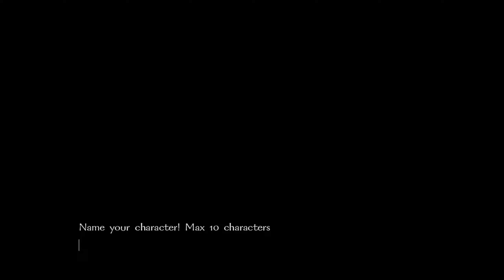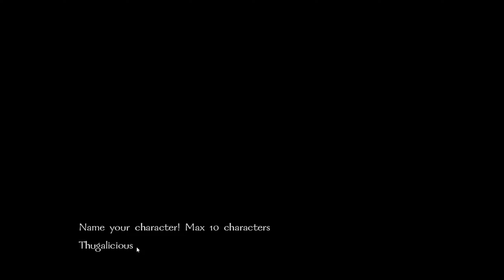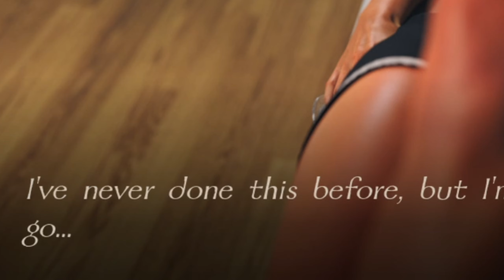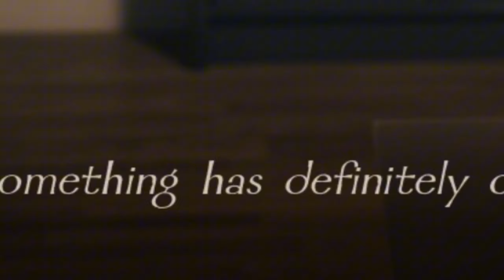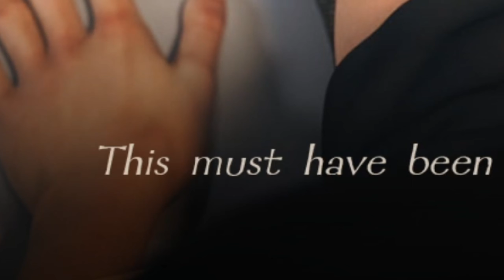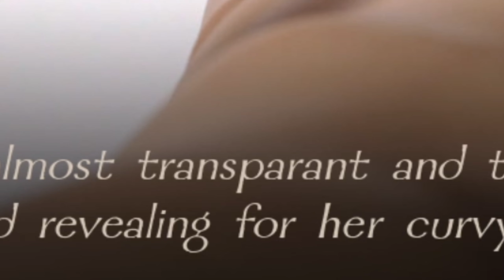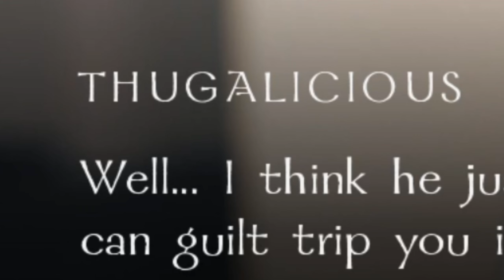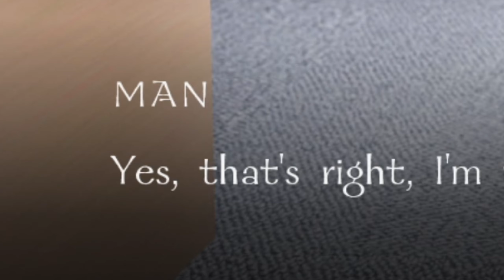Preventing UNHOLY Outcomes in this 🔞 Game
Today I continue the Demon Boy Saga storyline of chastity and wholesomeness with a desire to scrutinize my channel's progression (or potential termination.)